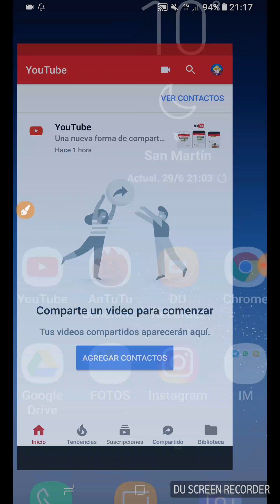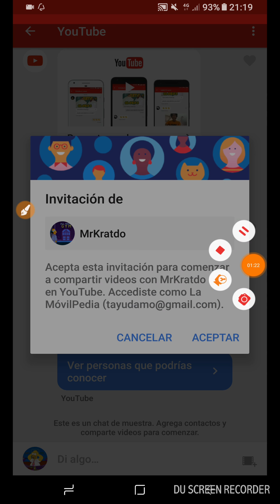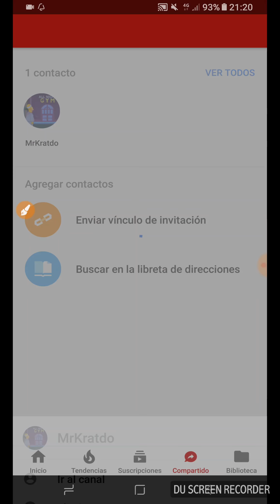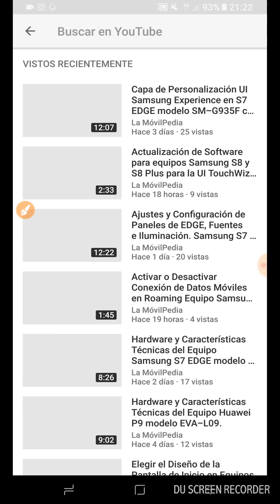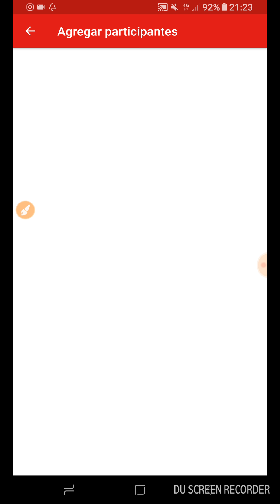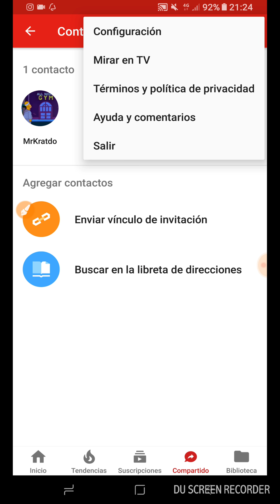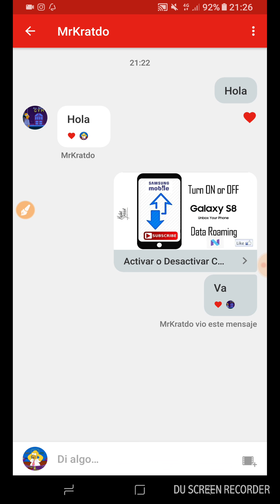Mensajes desde YouTube. Comparte videos y conversaciones.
Nueva función para Compartir vídeos y conversaciones desde la aplicación para móviles de YouTube. Sala de Chat para compartir vídeos con otros usuarios y contactos. Novedades YouTube.